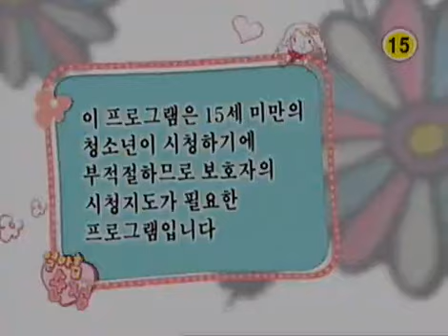열아홉 순정 - Hearts of Nineteen (EP46) #001